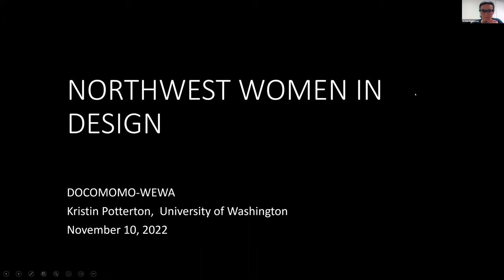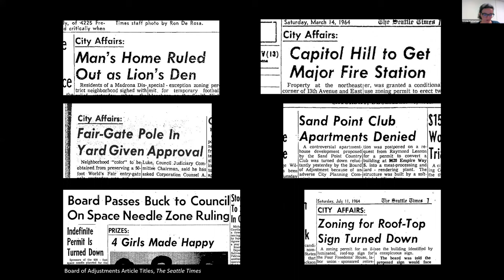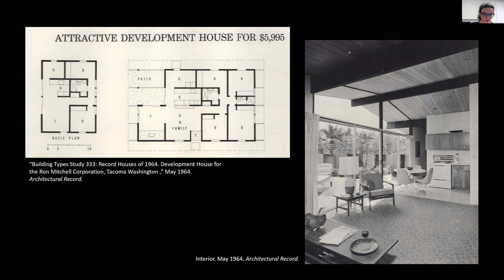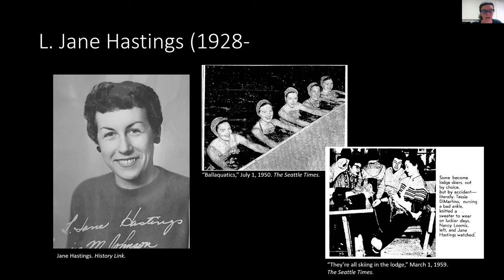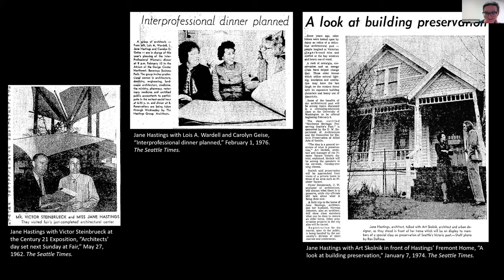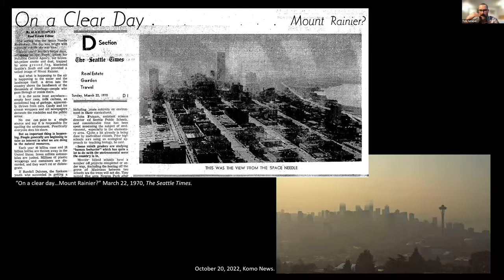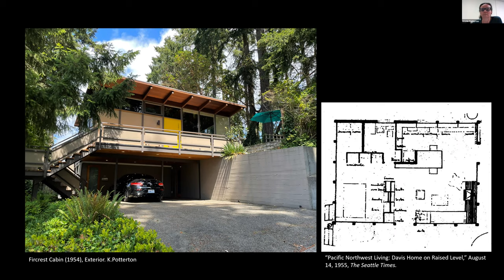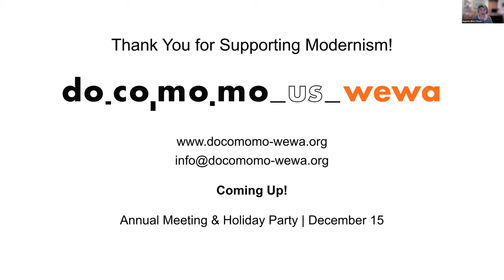Northwest Women in Design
Docomomo US/WEWA produced this online program exploring the work and lives of women in design in the Pacific Northwest. The program is presented by Kristin Potterton, second year PhD student in the University of Washington College of Built Environments and a structural engineer. Learn more about Elizabeth Ayer, Mary Lund Davis, Jane Hastings, Audrey Van Horne, Irene McGowan, and more!